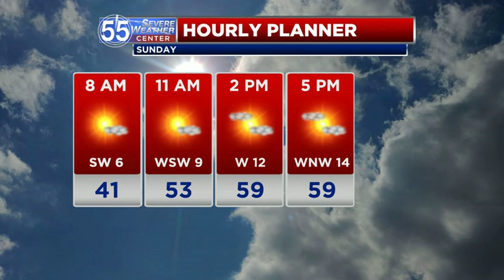Warmer, breezy Sunday before turning much cooler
Sunday turns warmer with highs in the low to mid 60s under a partly sunny sky.